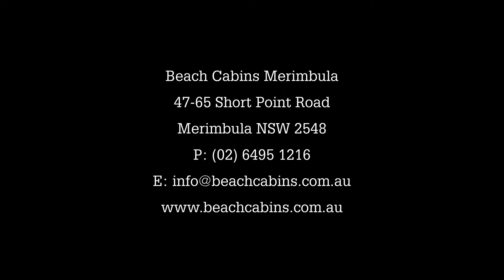Beach Cabins Merimbula The Cottage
The Cottage sleeps 6 comfortably and offers 2 queen size bedrooms and a twin share bedroom.
All bedrooms are totally separate to the large living area and the Cottage has a fully equipped kitchen including oven and range hood and a large deck / eating area at the front.